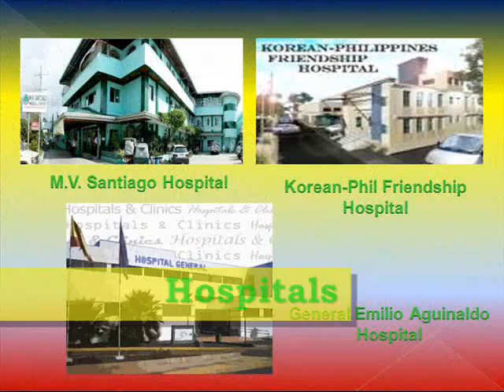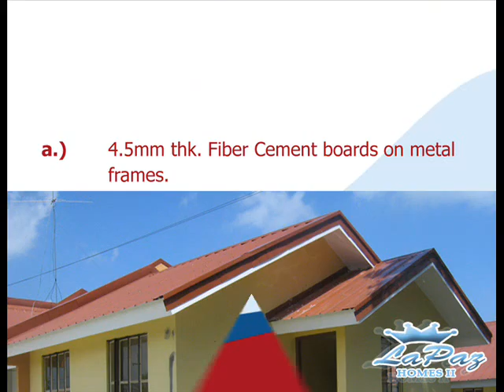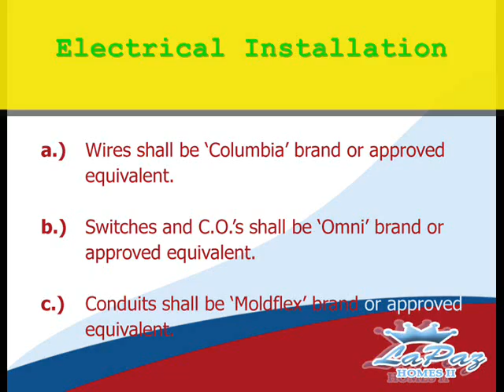born this way